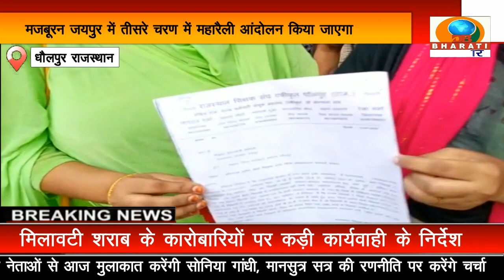राजस्थान:धौलपुर शिक्षक संघ एकीकृत ने तबादलों के लिए सौंपा ज्ञापन पत्र